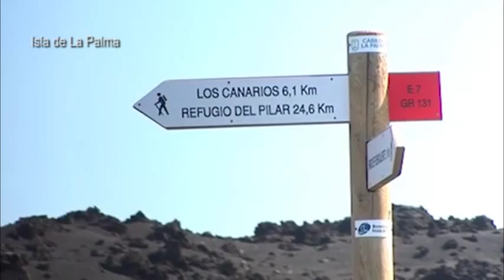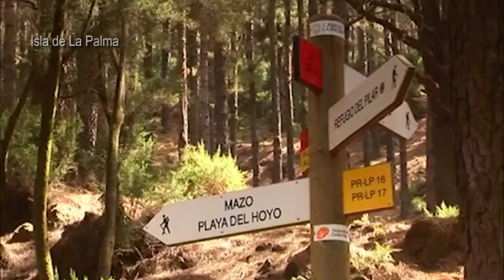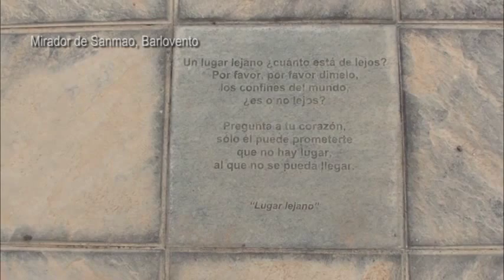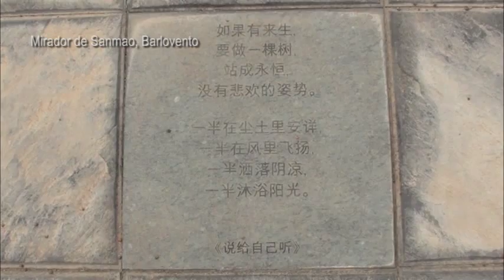"El séptimo vicio" de R3 en el X Festivalito. Vacaciones, o-h no... 30/07/15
Último programa de la temporada de "El séptimo vicio". Lo realizamos desde la terraza del Hotel San Telmo, saboreando las vacaciones con más protagonistas del X Festivalito La Palma. Festival de Cine de las Estrellas. Y la música de Vrandán...